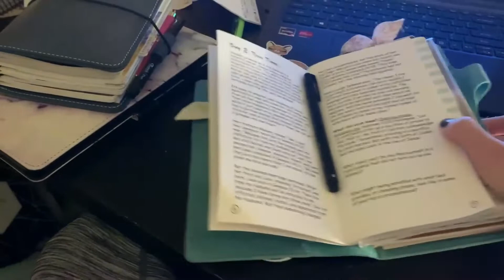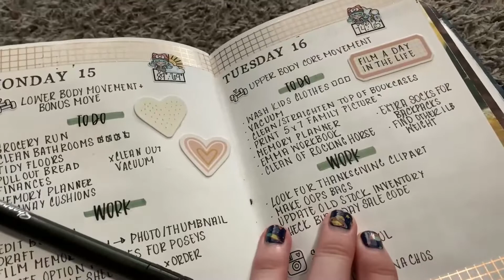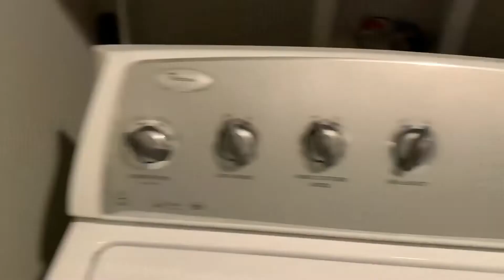A Day in the Life | Stay at Home Mom of 3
Follow us through a typical weekday as a stay at mom (and business owner).